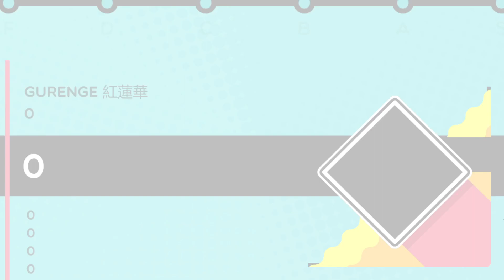Trombone Champ: Gurenge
A custom chart I made featuring Gurenge by LiSA (Demon Slayer OP1)